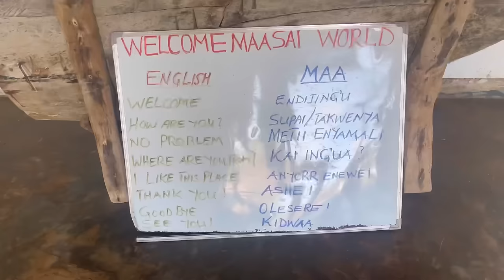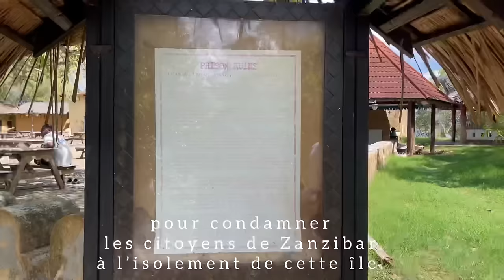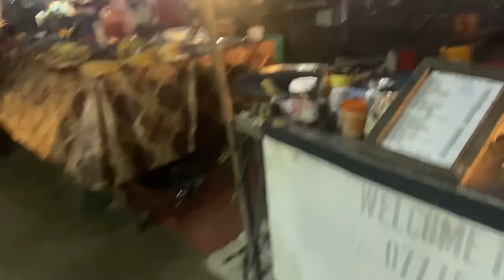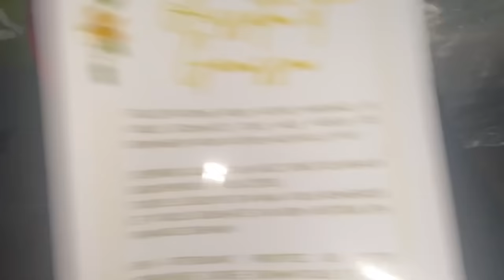NOTRE LUNE DE MIEL À ZANZIBAR 🐬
BONJOOOOOOUUUUUR 👋🏾

NOUS AVONS DU COUPER LA MUSIQUE A CERTAIN PASSAGE DU AU DROIT D'AUTEUR !
NOUS ALLONS FAIRE LA MODIFICATION

Aujourd’hui on se retrouve enfin pour le Vlog :!Notre lune de miel à Zanzibar! (avec du retard mais bon, vous avez l’habitude 😅)

Nous avons passé de merveilleuses vacances et nous espérons que le vlog vous a plu !

Notre voyage a été 100% organisé par
AYANA_Zanzibar et plus particulièrement Isa-Laure. Une femme douce, adorable et toujours a l’écoute !
Elle vous organisera le plus beau voyage de votre vie avec votre budget !
N’HÉSITEZ pas a les suivre sur leur instagram ( 📸 AYANA_ZANZIBAR)

Nous avons payé 1800 euros pour :

Toutes les activités
Transports l’allé retour pour chaque deplacement
Nourriture sur certaines activités
Tous les hotels avec petit dej compris
Le safari

(Nous avons payé le billets d’avions a part, sur airFrance, a 500 euros)

🙋🏾‍♀️Aiss.mendy
🙋🏾‍♂️Gaouss75_18

Gaoussetaiss

Musicien: Jeff Kaale

Musicien: Jeff Kaale

Musicien: Jeff Kaale

Musicien: Jeff Kaale